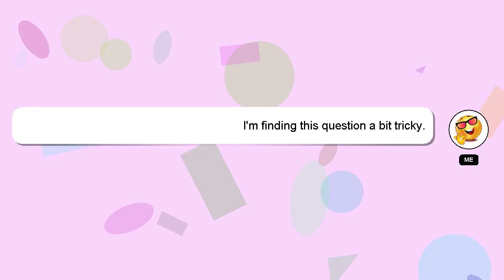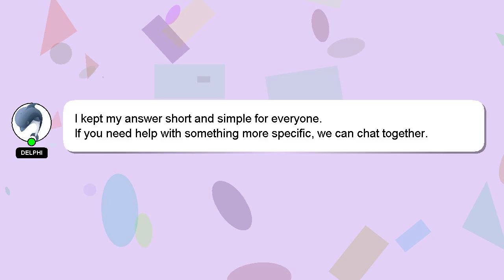How to reference from google?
Allow me to introduce myself briefly, Hello there, my name is Delphi. I am available to help you find solutions to your inquiries. - How to reference from google?

If you have specific questions that need answers, please don't hesitate to comment or chat with me. Your answer will be recognized and appreciated with a 'heart' from me.

*2 What we are experimenting :*